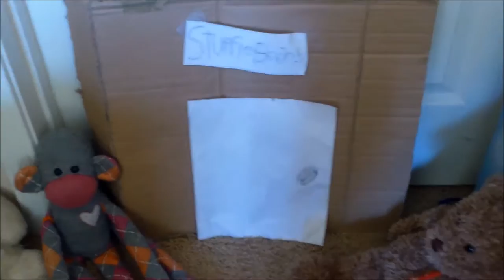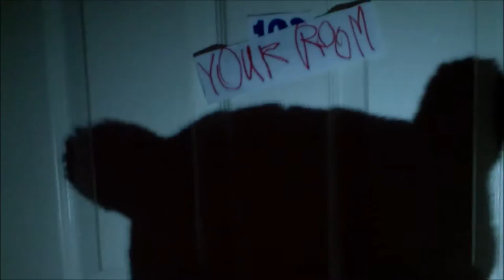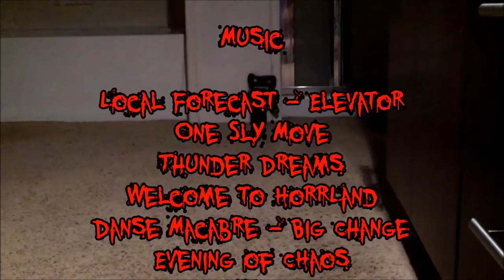The Return of The Fuggler - A Stuffie Sequel Horror MiniMovie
Plushie Productions Presents the ULTIMATE sequel to one of our most successful MiniMovies yet! "THE FUGGLER" Featuring a group of Teenagers who want to do something cool for Halloween. But the teens discover that they aren't the only ones snooping around this exceptionally creepy Hotel!

 Social Media!

Facebook.com/PlushieProductions

Instagram.com/PlushieProductions

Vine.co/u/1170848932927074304